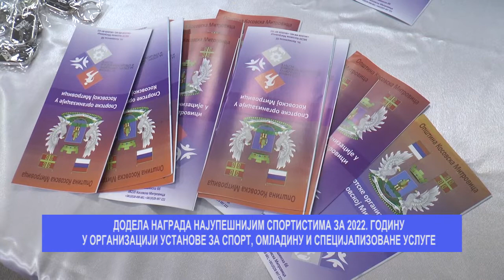DODELA NAGRADA NAJBOLJIM SPORTISTIMA - 21.02.2023